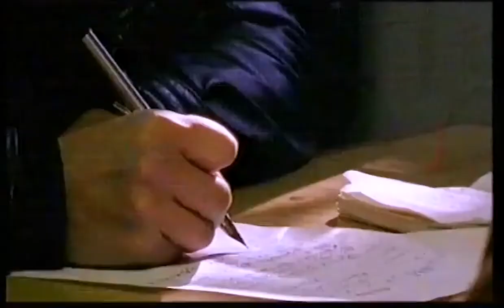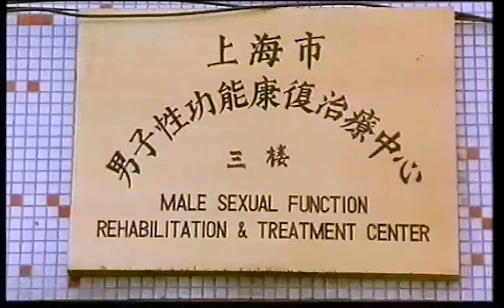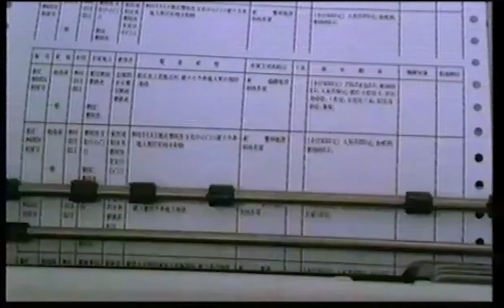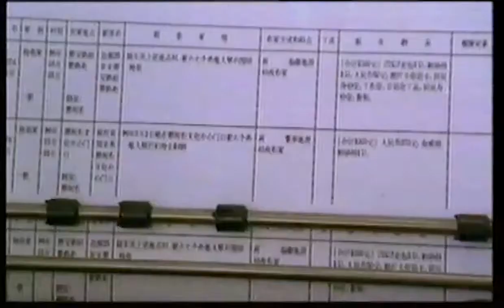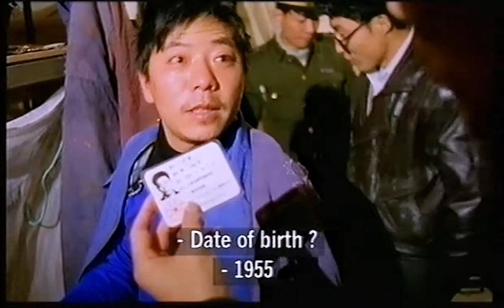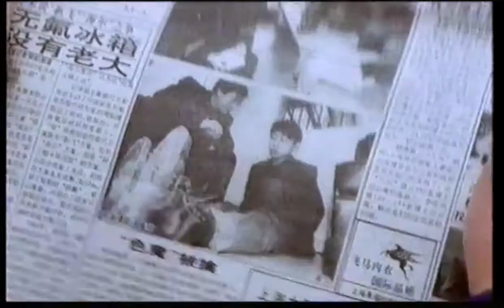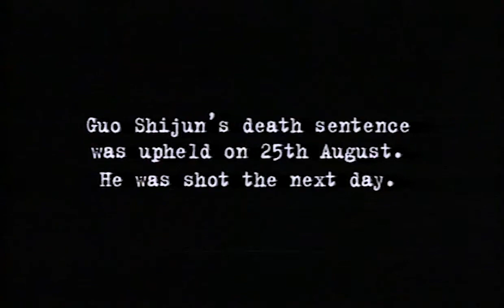【90年代上海纪录片】善与恶《酷》上海话